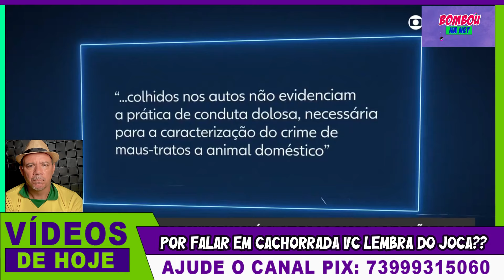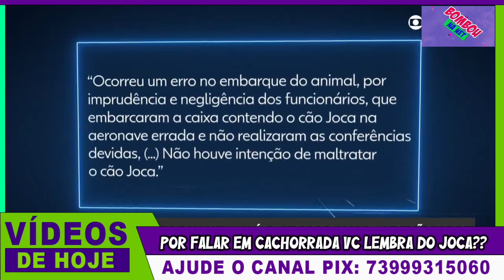LULA DA UMA SURRA EM BOLSONARO, ENQUANTO LULA LOTA CAMAÇARI BOLSONARO PASSA VERGONHA NO NORDESTE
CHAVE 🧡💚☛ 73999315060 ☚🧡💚